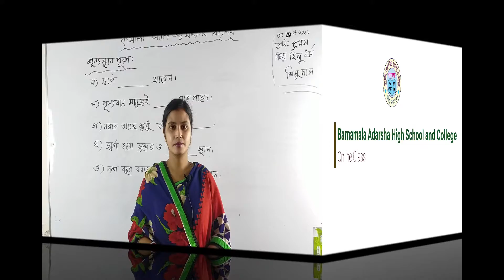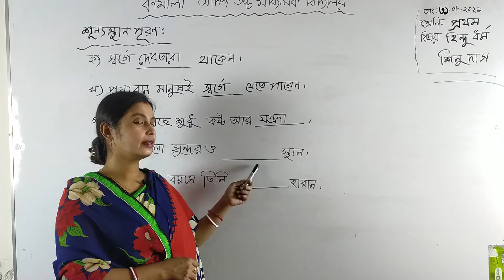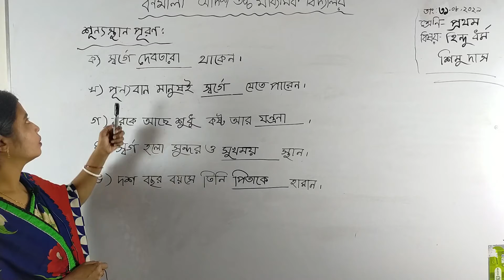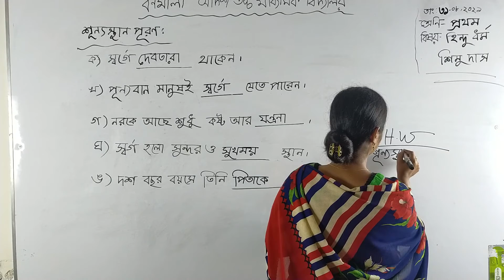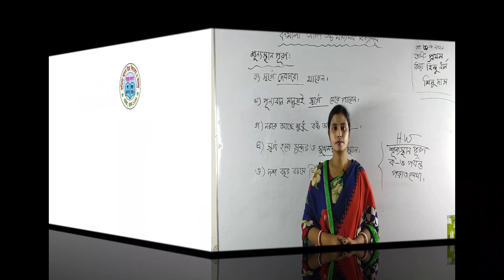01.09.2021 | Class: One | শ্রেণি : প্রথম। বিষয়ঃ হিন্দুধর্ম । শূণ্যস্থান পূরণ।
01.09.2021 | Class: One | শ্রেণি : প্রথম। বিষয়ঃ হিন্দুধর্ম । শূণ্যস্থান পূরণ।